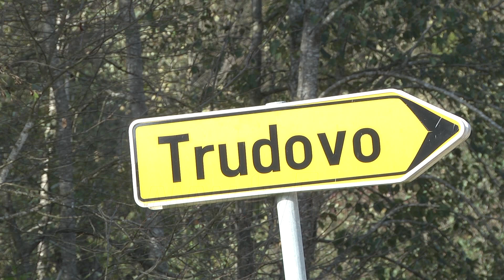Počeli radovi na izgradnji sistema vodosnabdevanja sa izvorista Ćurčića vrelo u opštini Nova Varoš.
tv 5